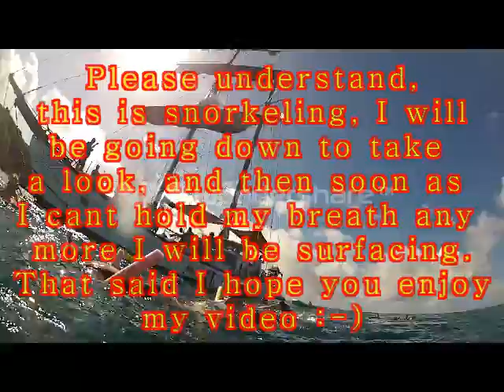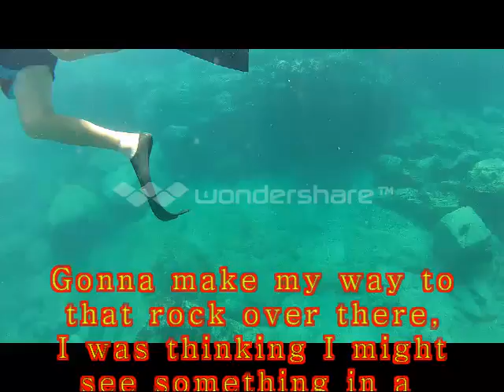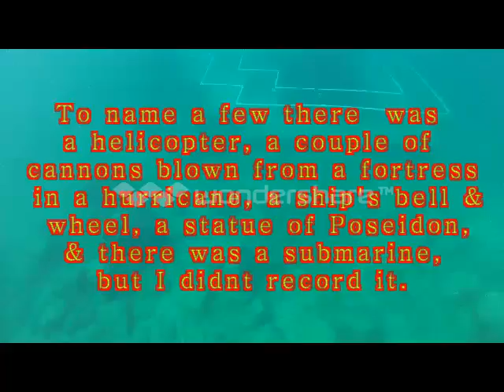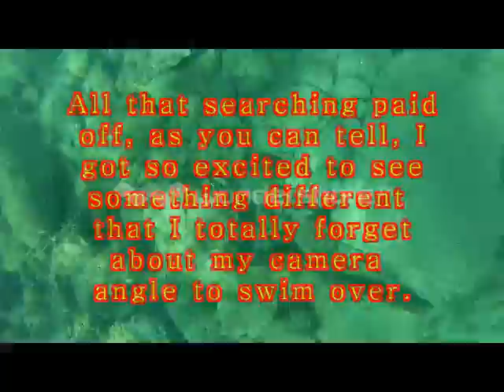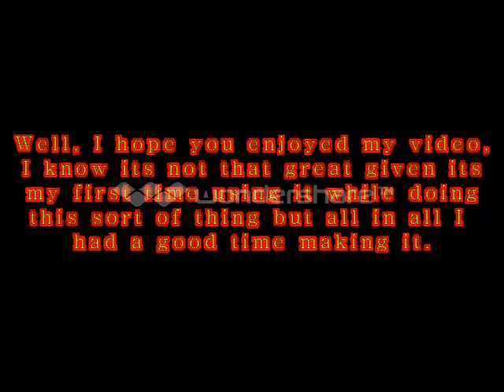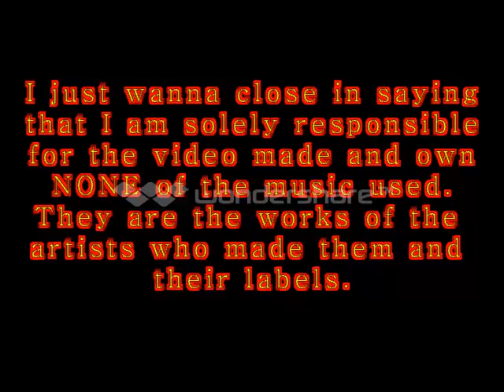Snorkeling in St. Maarten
Ok well I set out on the Carnival Freedom on a week long cruise and one of the places I ended up was St. Maarten.  The ship let us off late and I almost missed the Lord Sheffield which would be the "Pirate" ship I was supposed to hop on for a day of BBQ, booze, & snorkeling.  I made it to the dock but the Lord Sheffield was heading out, luckily they saw me and sent one of the crew in a dingy for me and the couple of others who fell behind.  Anyway this is my first GoPro video so I apologize for the amateur filming and editing, I really have no idea what Im doing on this one.  Anyway please kick back and enjoy what I managed to bring back for you to see :-)